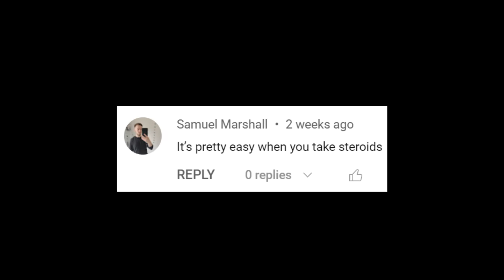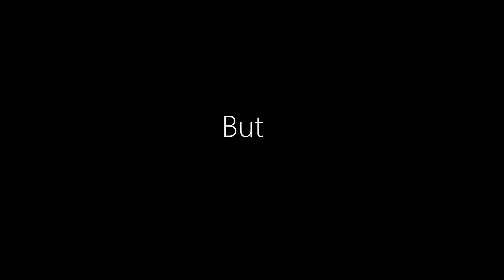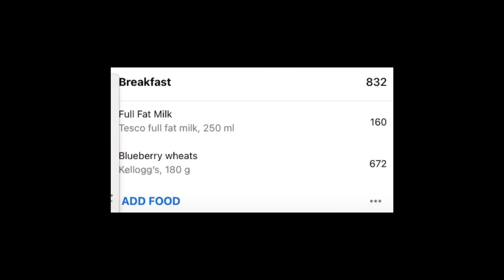Meet The Worlds Strongest 15 Year Old